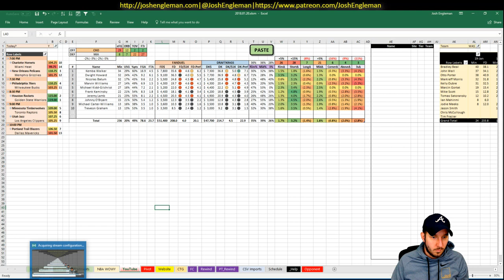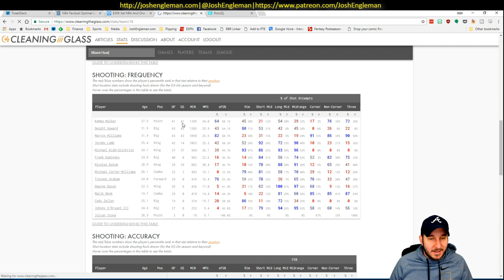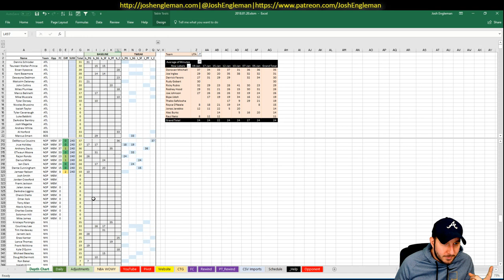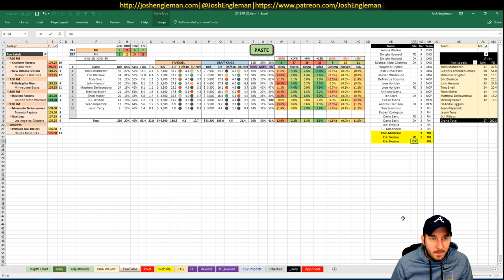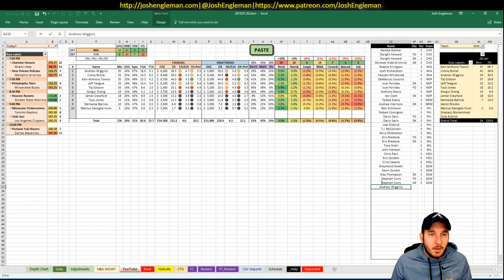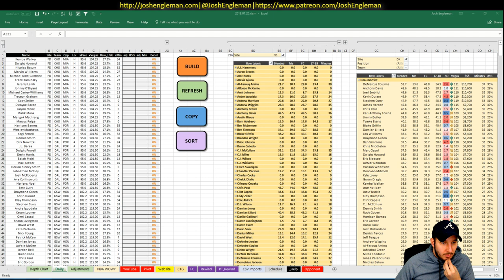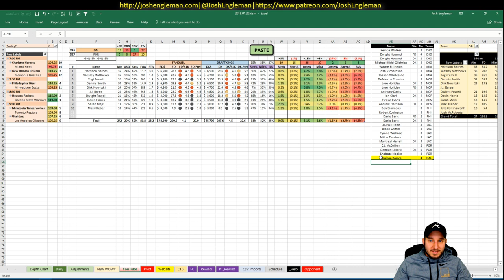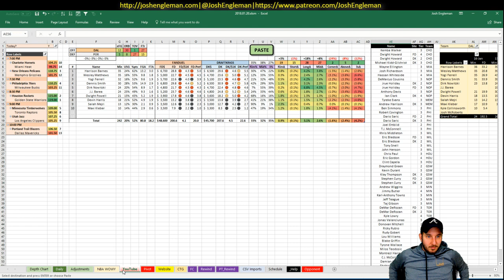NBA DFS Projections & Strategy | Saturday 1/20 | FanDuel & DraftKings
NBA DFS slate breakdown for Saturday, January 20. I went through my likes/dislikes for each game across the full 7-game slate.